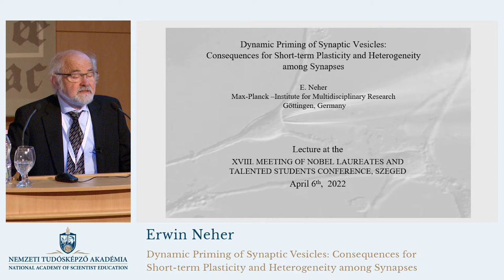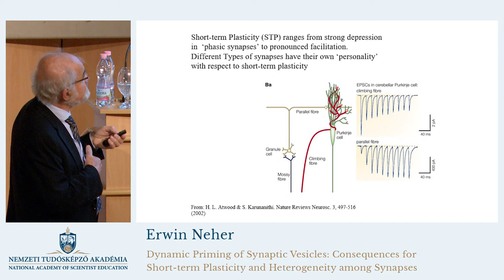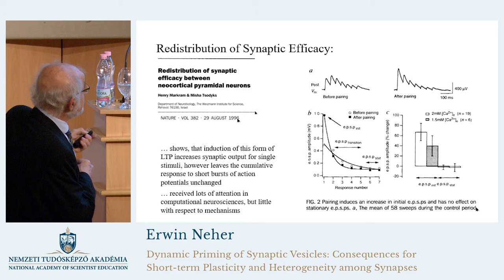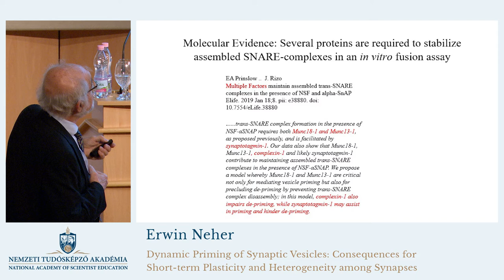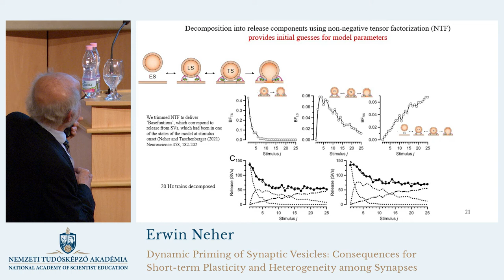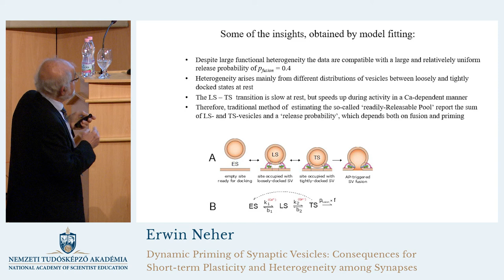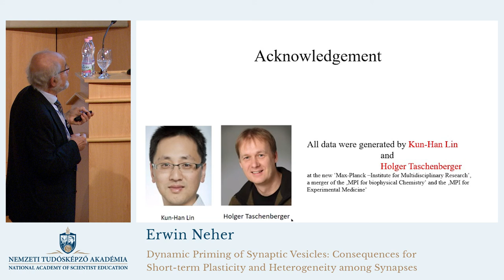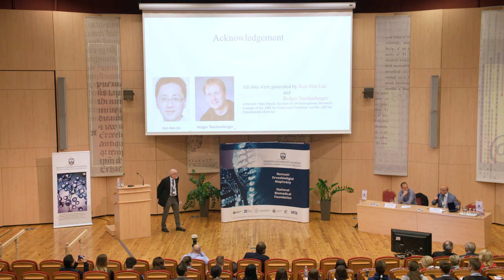Erwin Neher - Dynamic Priming of Synaptic Vesicles